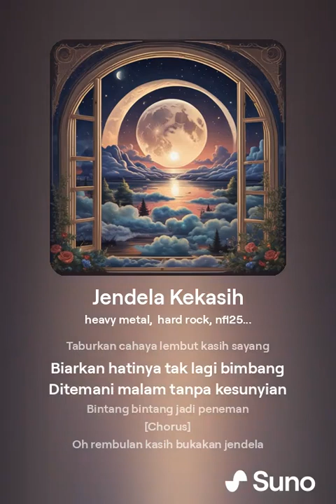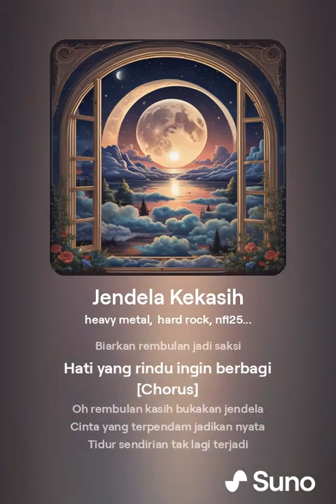Jendela Kekasih (Lagu dan Lirik)